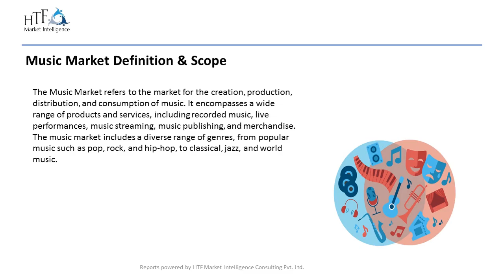Music Market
The Latest published a market study on Global Music Market provides an overview of the current market dynamics in the Global Music space, as well as what our survey respondents- all outsourcing decision-makers- predict the market will look like in 2027. The study breaks the market by revenue and volume (wherever applicable) and price history to estimate the size and trend analysis and identify gaps and opportunities. Some of the players that are in coverage of the study are Universal Music Group, Sony Music Entertainment, Warner Music Group, EMI Group, BMG Rights Management, ABC-Paramount Records , Red Hill Records.